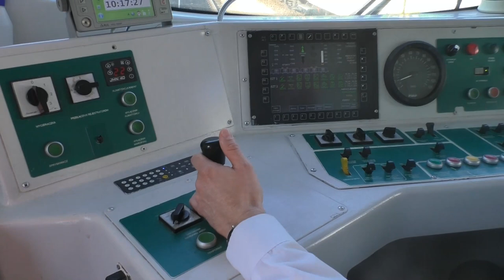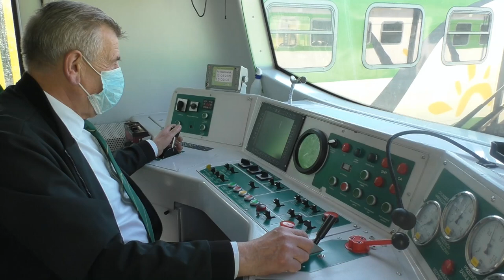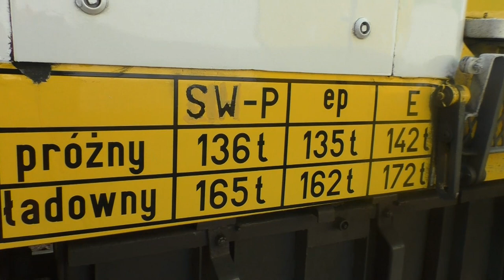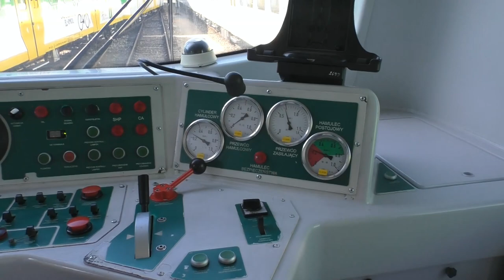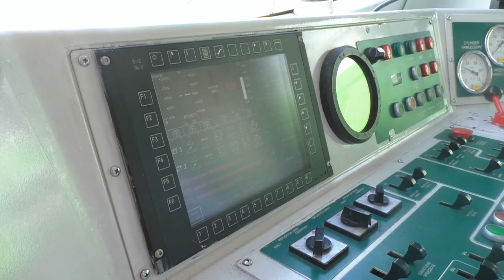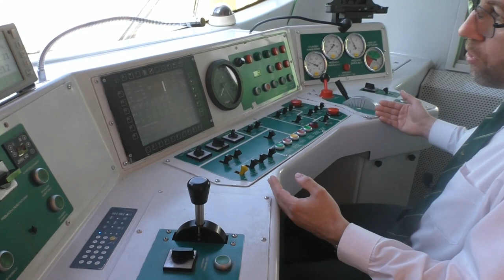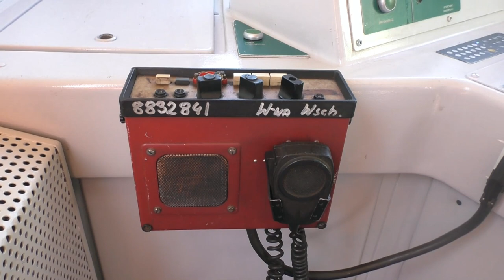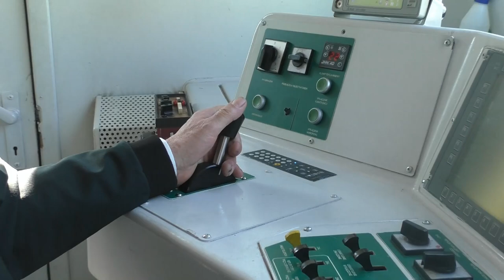Adam szczerze o Ewusi. EW60 (6WEb) Kolei Mazowieckich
Elektryczne zespoły trakcyjne EW60 (6WEb) to unikatowe dwa pojazdy wyprodukowane w latach 90. XX wieku przez Pafawag dla SKM w Gdyni. Obecnie „służą” w barwach Kolei Mazowieckich. Egzemplarz o numerze 001 można spotkać na linii nr 7 Warszawa – Dęblin, nr 002 przechodzi aktualnie naprawę P4.
Zachęcamy do zapoznania się z szerszym materiałem, który jest dostępny tutaj

O pojazdach opowiada Adam Półgrabek, maszynista instruktor KM.
Muzyka: Paweł Cielniak i Michał Kicior.
Montaż: Katarzyna Łukasik.

Za pomoc w realizacji materiału dziękujemy Danielowi Złotkowskiemu i Marcinowi Olszewskiemu oraz pracownikom Sekcji Napraw i Eksploatacji Taboru Warszawa Ochota. Szczególne podziękowania za udział w filmie kierujemy do Pana Krzysztofa Tomaszewskiego, maszynisty KM.
Za przygotowanie pojazdu dziękujemy pracownikom Oddziału Usług Utrzymania KM.